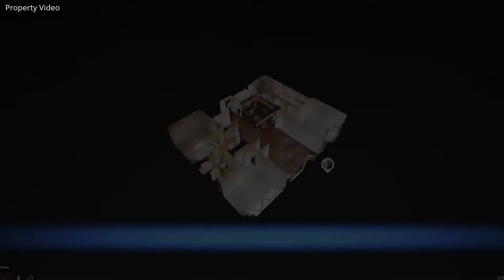201 N Elm St, Unit 1201, Greensboro NC 27401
201 N Elm St, Greensboro NC 27401, USA